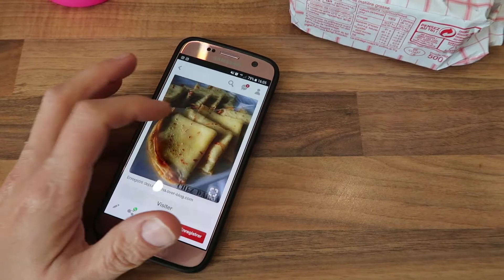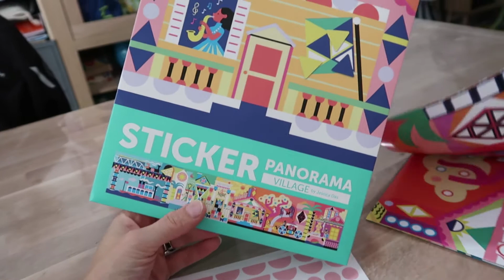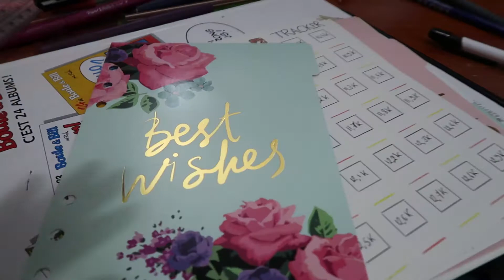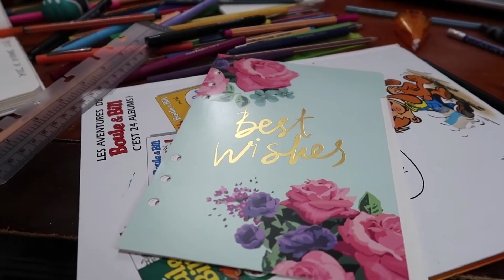{ Family Vlog #15 } KAT N'A PAS ENVIE FINALEMENT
Bienvenue sur ma vidéo : { Family Vlog #15 } KAT N'A PAS ENVIE FINALEMENT

•  Formule Beauté : "EMMA" 10% sur la box bébé